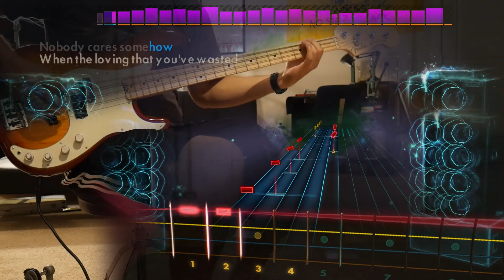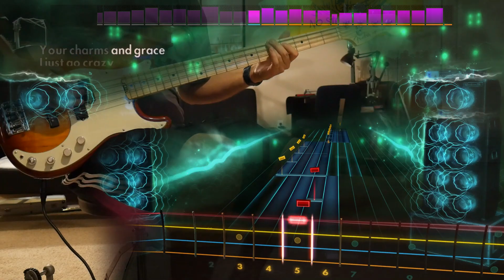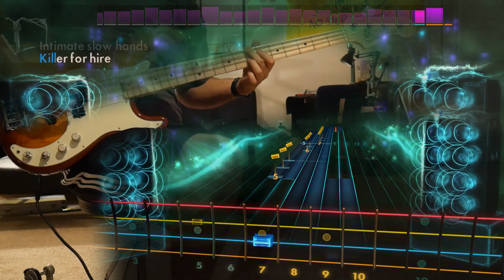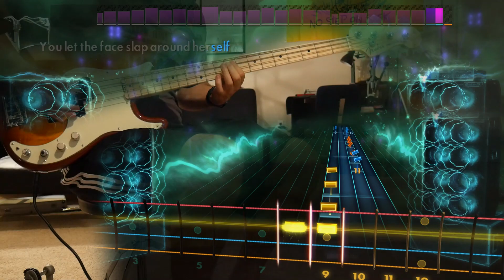Slow Hands - Interpol (Bass) Rocksmith Remastered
This + the pack makes Interpol the best bass artist in Rocksmith, fite me